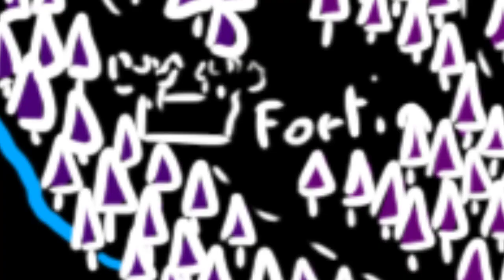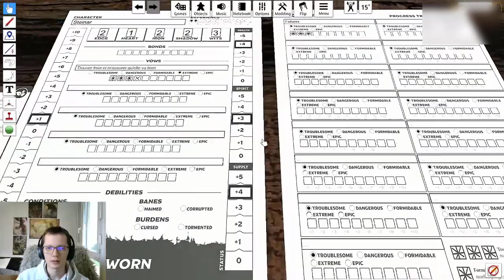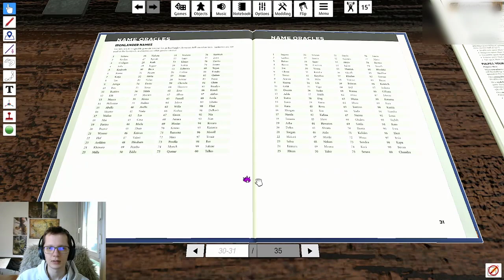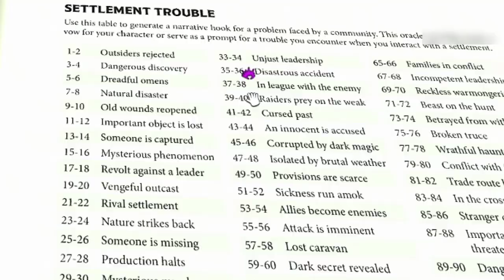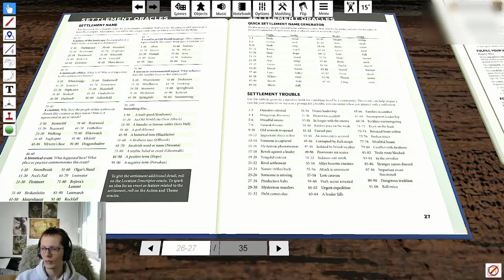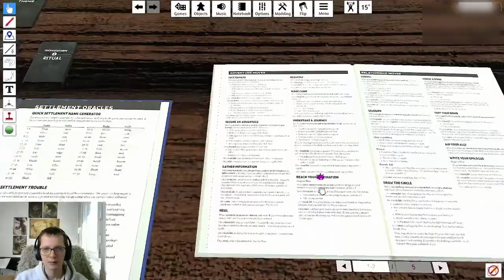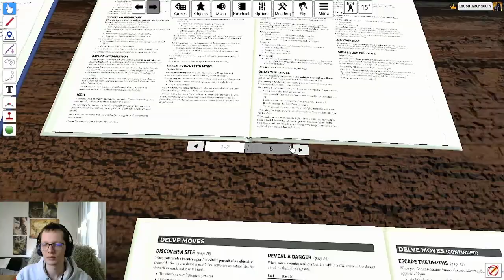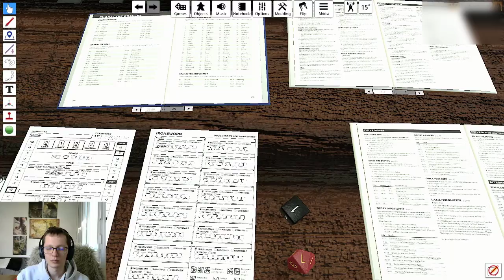Tabletop Simulator - JEU DE ROLE SOLO : La Terre des bannis 5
Pour accéder à l'Antre du Guerrier et soutenir la chaîne, clique

Dans cette vidéo l'aventure sur Ironsworn le jeu de rôle continue. Ironsworn est un jeu auquel vous pouvez jouer en mode guidé : classique avec maître du jeu... mais aussi en jeu de rôle coopératif sans mj ou en jeu de rôle solo !

Ceci est donc le cinquième épisode de la première saison d'Ironsworn en Actual Play. Steinar et Norki on pour la première fois de leur existence du affronter des créatures belliqueuses... Ils sortent enfin du sombrebois pour entrer dans une nouvelle partie de la forêt et tombe nez à nez avec un étranger. Celui-ci est contre toute attente bel et bien lié à la disparition d'Irsia, l'elfe herboriste. Malheureusement, celui-ci est rongé de l'intérieur par la haine !

Ce jeu propose des mécaniques s'inspirant du PBTA mais en les revisitant avec saveur. On vous propose de nombreux oracles pour vous aider à faire des parties de jeu de rôle sur table sans MJ. Les outils pour le worldbuilding et l'émergence sont au top. Bref... vous allez découvrir cela au travers de l'actual play, épisode après épisode !

Bon visionnage !

"The Nightintale"
- from The Witcher 3 - CD Projekt Red

Illustrations tirée des livres Ironsworn ou réalisée par moi-même.

00:00 - Intro
01:40 - Tabletop Simulator
04:50 - Qui est l'étranger ?
08:28 -  La rencontre

Pour vous améliorer en tant que Maître du jeu, voilà ce que je vous propose :